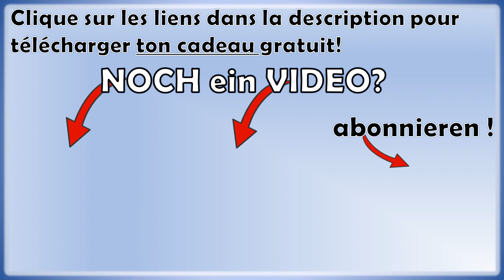😝 Eseln essen Nesseln nicht : nouveau vire-langue en allemand 🇩🇪 (der Zungenbrecher) !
🎁 Je t'offre la fiche pratique pour être au top sur la prononciation des mots en allemand

► Entraîne-toi à bien prononcer ce nouveau vire-langue :

Esel essen Nesseln nicht. Nesseln essen Esel nicht.

Retrouve l'explication de ce "Zungenbrecher" dans la vidéo !

Il ne te reste plus qu'à t'entraîner !

   QUI SUIS-JE ?

J'aime le Ritter Sport Schockolade, les SchniPoSa, et les drogueries allemandes.

   OÙ ET COMMENT ME SUIVRE ?